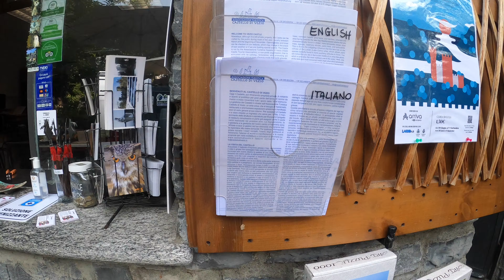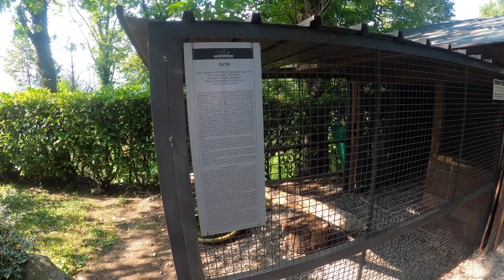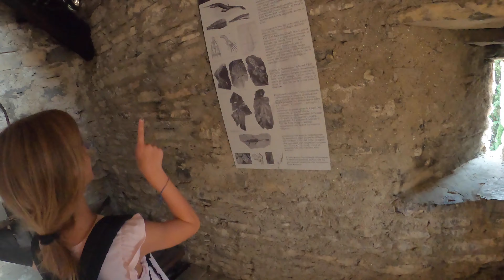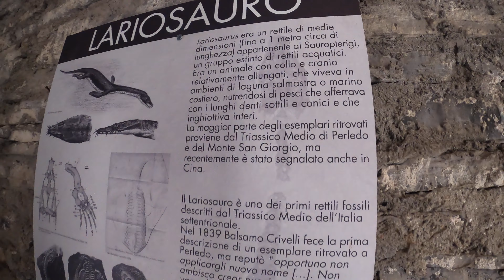ALLA RICERCA DEL GUFO REALE CASTELLO DI VEZIO VARENNA LAGO DI COMO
SCOPRIAMO I RAPACI DI VEZIO